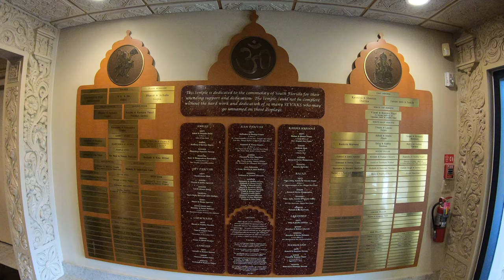South Florida Hindu Temple|Southwest Ranches, FL, USA